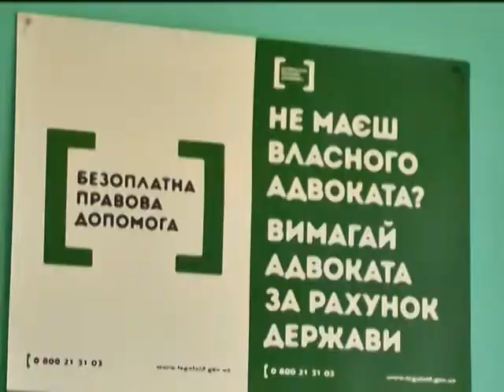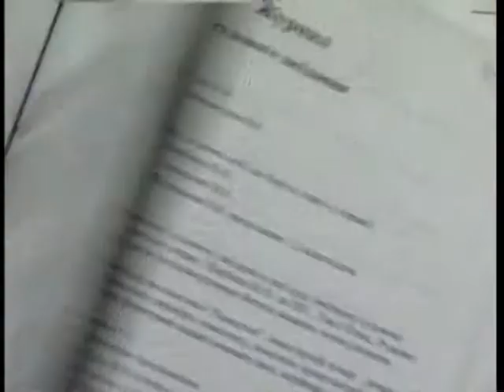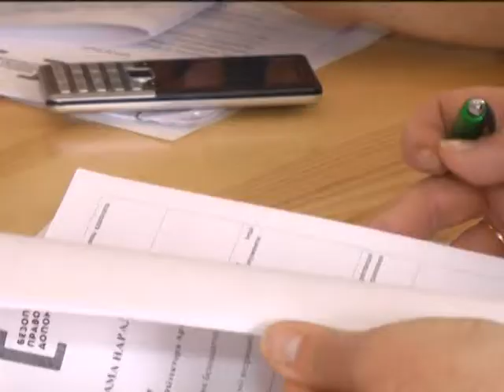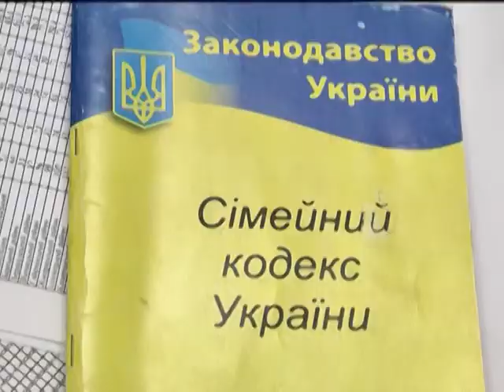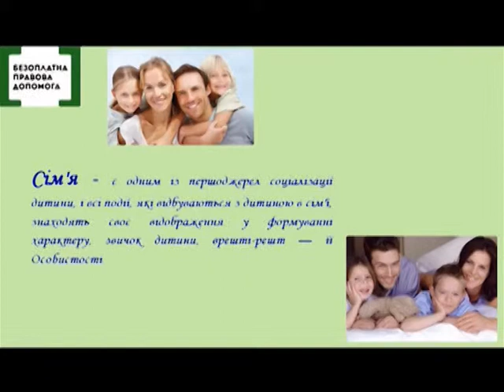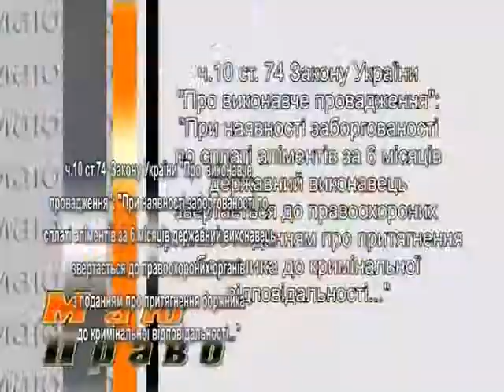Маю право 13.06.2017